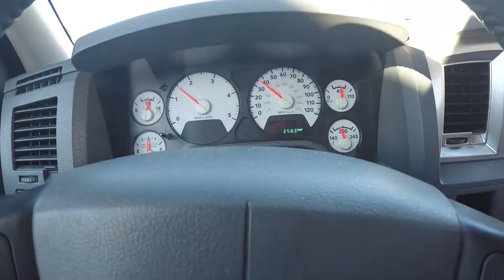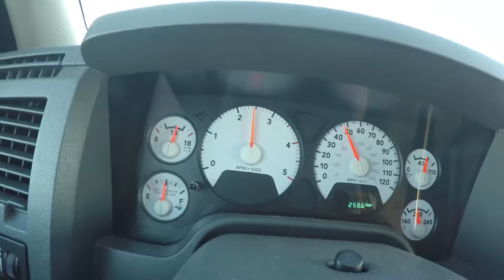Here's a light Excel in our 2007.5 Dodge Ram 6.7L Turbo Diesel Cummins 6-Speed, ( G-56 Transmission)